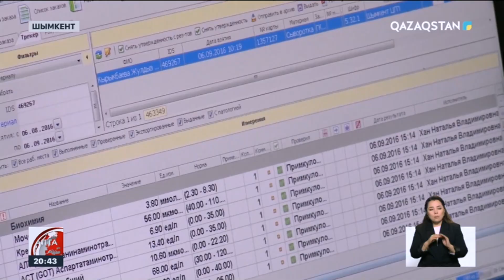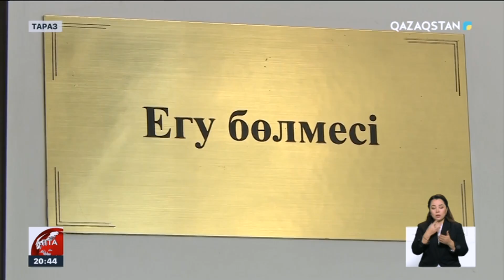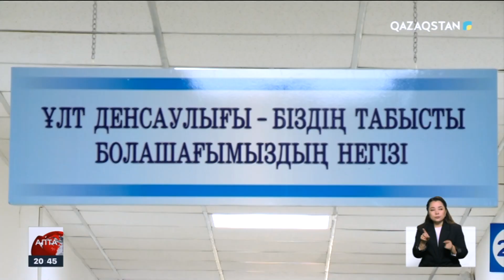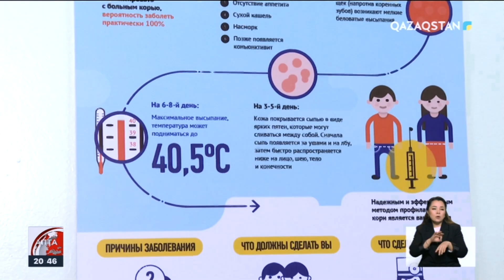4 өңірде қызылша ауруы өршіп тұр